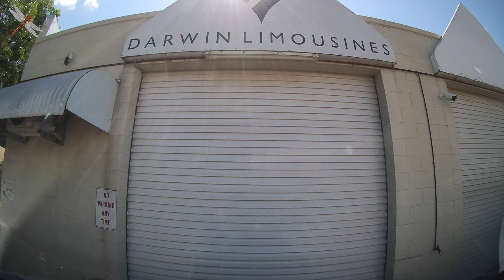Dash cam footage. Complete trip from Darwin to Berry Springs and return.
The entire journey was captured on dash cam. Leaving Darwin Limousines' base, picking up the client, driving to Berry Springs, and then dropping the client off at the hotel.

Equipment:
DJI om 4 and AirFlow Uno